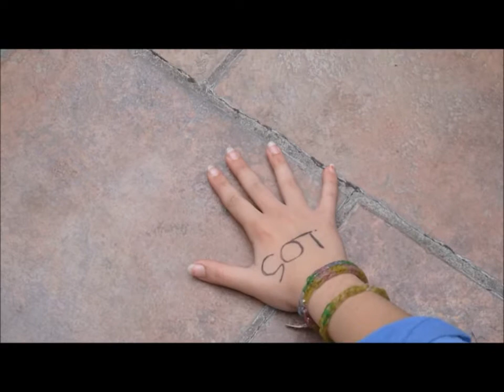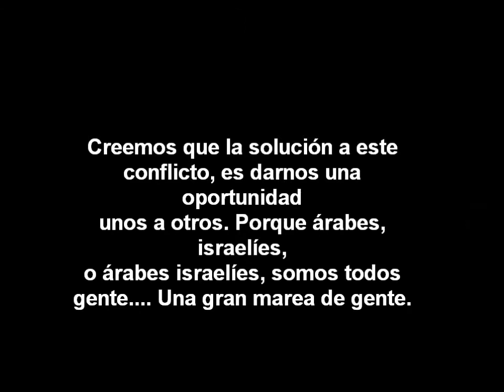Awards 2014 -Nofesh Metzu JOKRIM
El ken de Nofesh-Metzu (Buenos Aires) realiza anualmente un evento llamado Awards el cual consiste en la presentación de un video por kvutza (del tzevet de Beinonim) de acuerdo a una temática. Este año el tema fue sobre una solución al conflicto árabe-israelí. Les compartimos el video ganador de la kvutza de Jokrim, disfrútenlo!